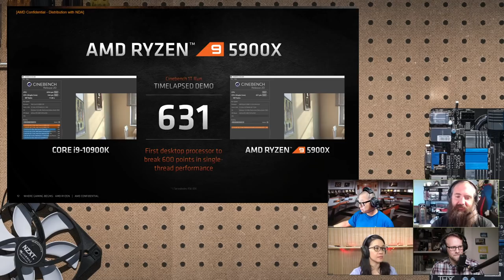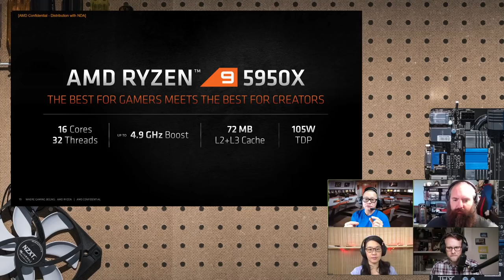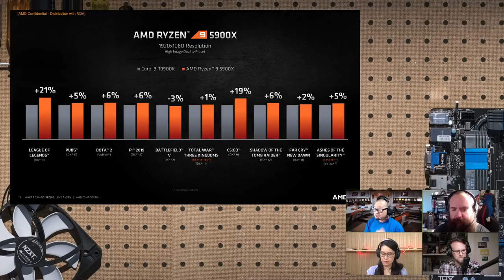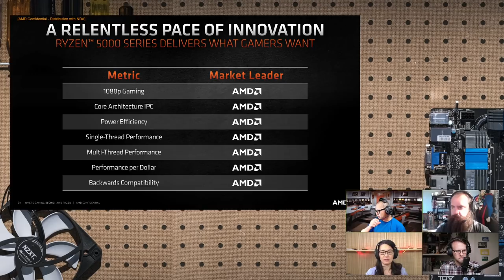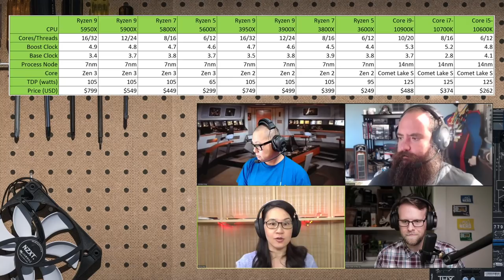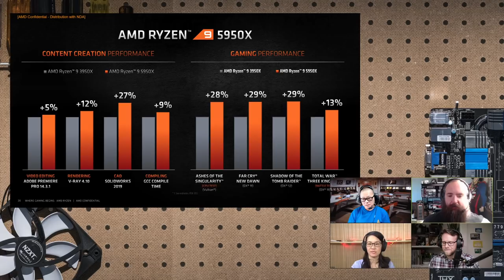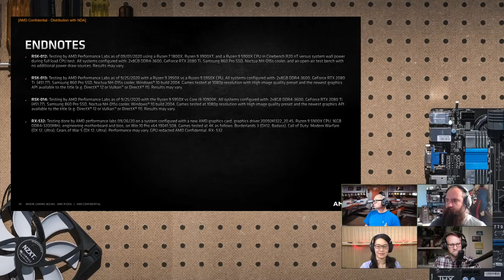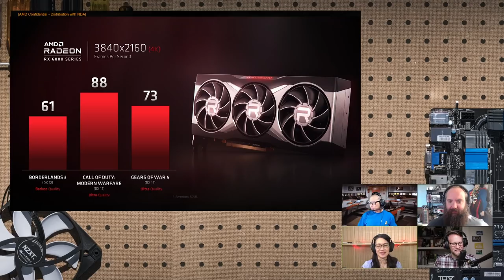Zen 3 revealed, Radeon RX 6000 teased | The Full Nerd special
Join The Full Nerd gang as they talk about the latest PC hardware topics. In today's episode we cover the Ryzen 5000 series launch, Radeon RX 6000 series tease, and of course your questions!

Help The Full Nerd team in fighting COVID-19 by joining our Folding@Home team

Check out the audio version of the podcast on iTunes, Spotify, Google Play, Pocket Casts and more so you can listen on the go and be sure to subscribe so you don't miss the latest live episode!

00:00 - Pre-show
01:03 - Intro
02:05 - Zen 3 news
46:39 - Radeon 6000 tease

Follow the crew on Twitter: @GordonUng @BradChacos @MorphingBall @AdamPMurray

Using an Elgato Game Capture 4K60 Pro MK.2, Cam Link 4k, Key Light Air, and Stream Deck provided by Elgato.